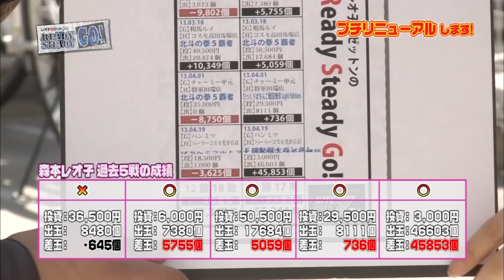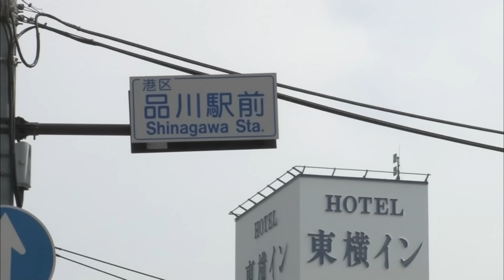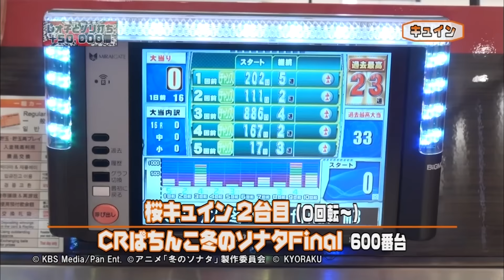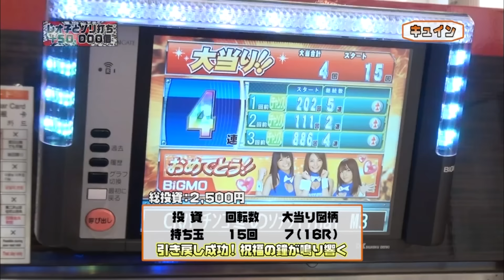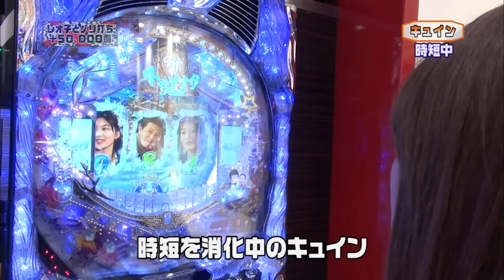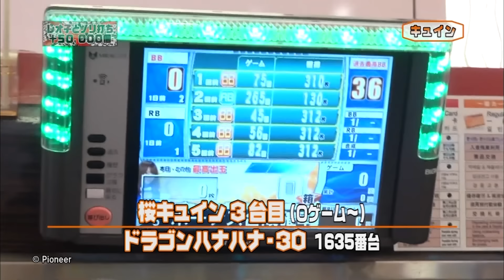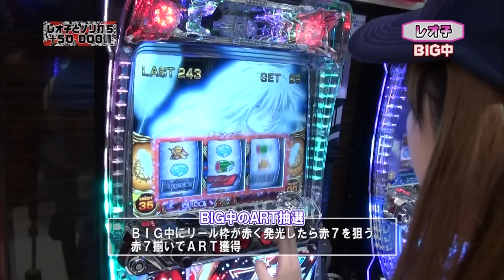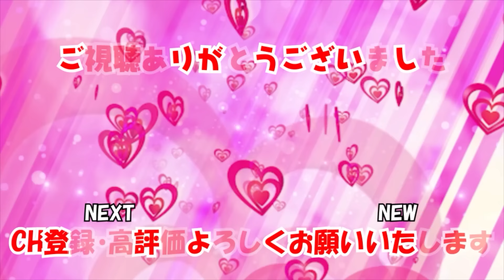［レオ子とゼットンのReady Steady Go!］第61話 ゲスト～桜キュイン 前半戦【パチスロ女子】【パチンコ女子】／ サイトセブンクイーン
森本レオ子とゼットン大木が、
ゲストの悩みをパチンコで解決（!?）していく
割とムチャでおちゃめな新番組。

梅雨前線の到来と共に、当番組も衣替え!?　今回からは、呼ばれたゲストがレオ子とゼットンのどちらかを選んで乗り打ち実戦することに。最初に呼ばれたのは2度目の登場となる桜キュインちゃん。高額バッグを欲しがるキュインちゃんはどちらをパートナーに選んだのか!?　そしてその結果は？

撮影店:スーパーハリウッド品川店
遊技機種:CRF機動戦士ガンダム
　　　　 パチスロ創聖のアクエリオンⅡ
　　　　 ＣＲぱちんこ冬のソナタ Ｆｉｎａｌ

ゼットン大木
X(旧Twitter)

森本レオ子
X(旧Twitter)

桜キュイン
X(旧Twitter)

サイトセブンTV PREMIUM
24時間いつでも見放題！